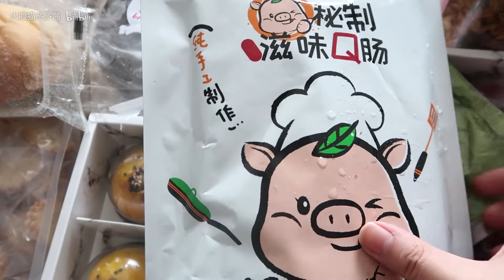【多多酱】吃毛巾卷+蛋糕盒子+蛋黄酥+芝心包+布朗尼等~热量大爆炸 | 话痨吧唧嘴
甜品各种传送门VX：wmxxxx99999   在评论区抽一个宝宝送毛巾卷或者蓝莓蛋糕盒子~加她微信她那边还会在抽取一个人，加她买任何东西都减3元（除了布朗尼）
相机：佳能PowerShot G7 X Mark II   剪辑：Adobe Premiere